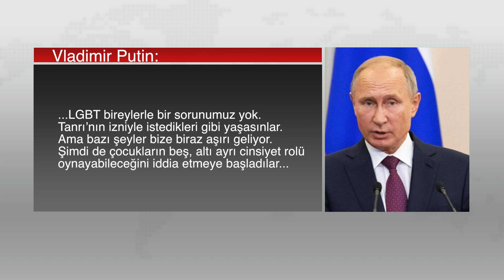Putin: "Liberal düşünce miadını doldurdu, halklar geleneksel değerlere dönmek istiyor"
Medyascope.tv

4.Bu link sizi profil sayfasına götürecek. Bu bölümü doldurduktan sonra tekrar sekmesine tıkladığınızda aylık desteğinizi belirleyip, kredi kartı bilgilerinizi girerek Medyascope.tv’ye istediğiniz süre boyunca destek olabilirsiniz.